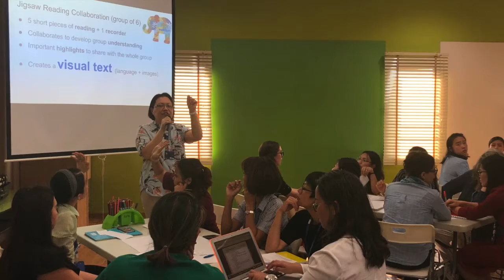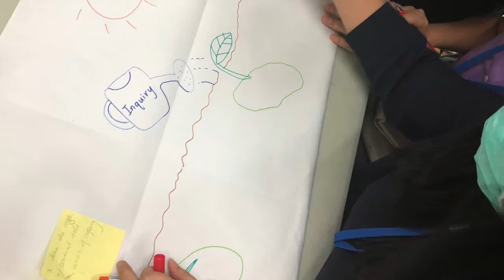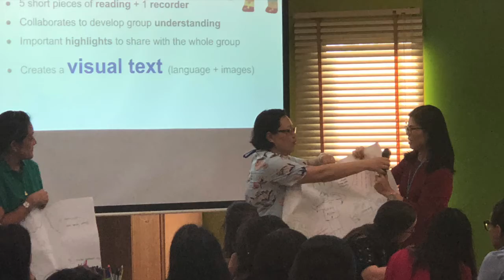Building our understanding of PYP Exhibition 2019